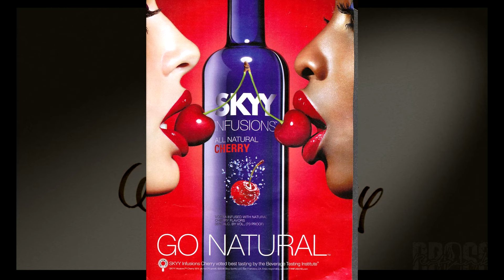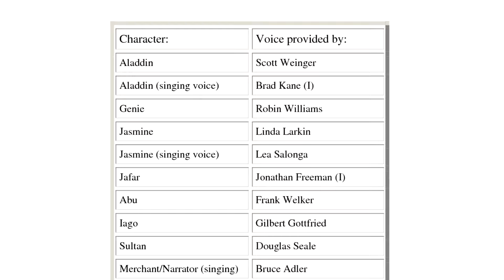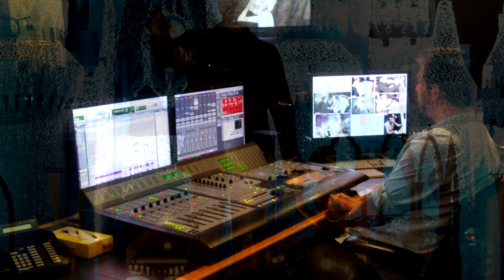Mensajes ocultos de Disney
APP PARA CHROME O FIREFOX (te avisa cada vez que subo un video nuevo. ¡Muy útil!)